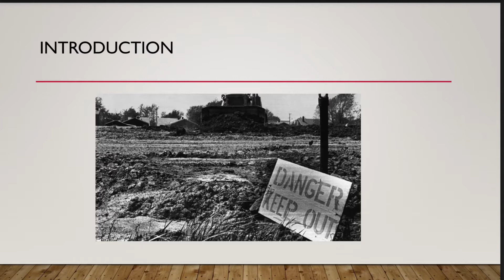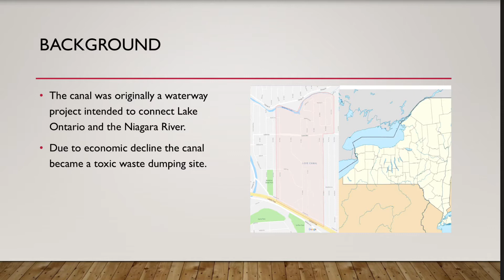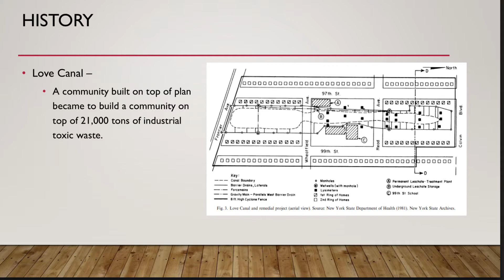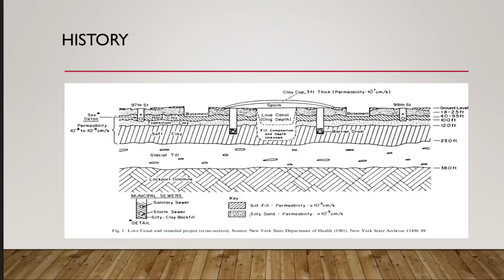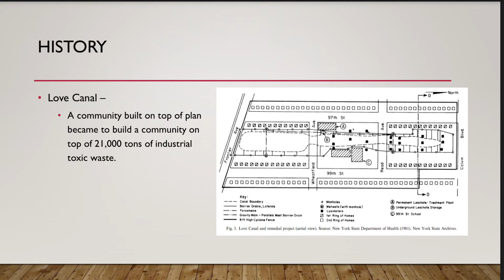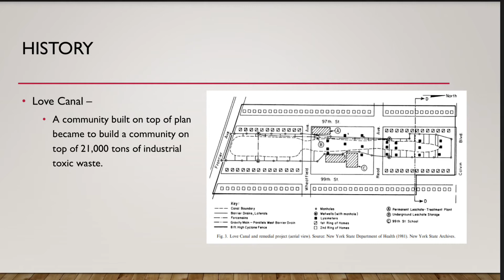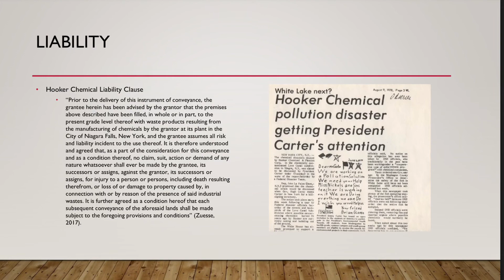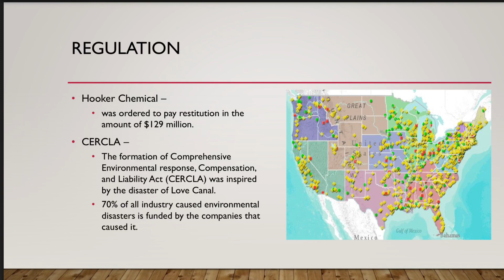The Disaster at Love Canal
This presentation examines the historical circumstances, legal liability, and federal regulation surrounding the environmental disaster at Love Canal that comprised the health of hundreds of residences.

News Clips Curtosy of The New York Times YouTube Channel "The Love Canal Disaster: Toxic Waste in the Neighborhood | Retro Report | The New York Times" Published on Nov 26, 2013

References
Agency, U. S. (2018, 6 25). Superfund: National Priorities List. Retrieved from United States Environmental Protection Agency
Beck, E. C. (1979, January). The Love Canal Tragedy. Retrieved from EPA.gov
Cruz, G. (2010, May 03). Top 10 Environmental Disasters. TIME.
Dearing, B. (1979, August 25). Residents flee fumes in Love Canal area.
EPA. (2018, 06 11). Superfund Site: Love Canal Niagara Falls, NY. Retrieved from EPA
Fletcher, T. (2002, October). Neighborhood chane at Love Canal: contamination, evacuation and resettlement. 19(4), 311-323.
Fletcher, T. (2005). Love Canal. Encyclopedia of New York State, p. 930+.
Health, N. Y. (1981). Love Canal and remedial project. New York: New York State Archives.
Levine, A. (1982). Love Canal: science, politics, and people. Lexington Books.
Silverman, G. (1989). Love Canal: a retrospective. Environmental Reporter, 20(2), 835-850.
Zuesse, E. (2017, 10 31). Love Canal: The Truth Seeps Out. Reason Magazine.